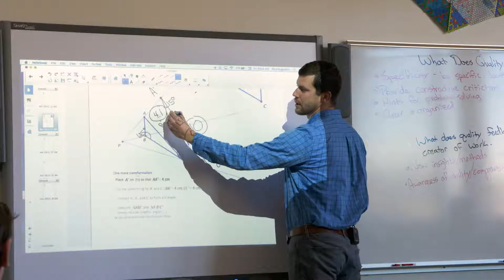Colorado Academy Upper School Math Teacher, Paul Augustus, on 'Why I Teach'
to learn more about supporting The CA Fund.